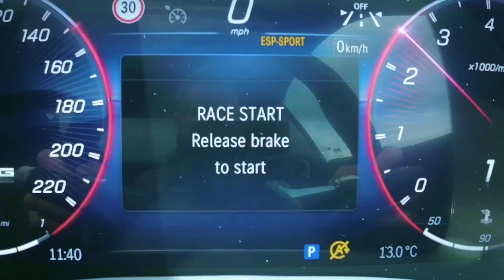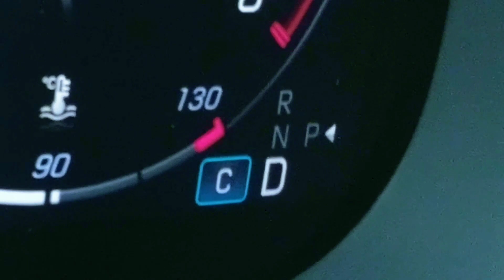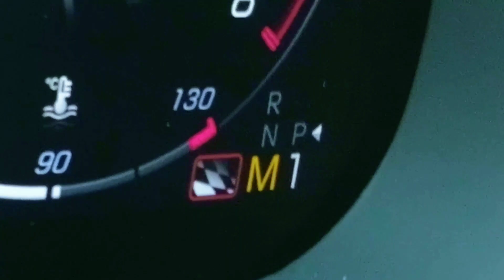Drag Race between Mercedes AMG GT 63 vs Audi R8 GT vs Porsche 911Turbo